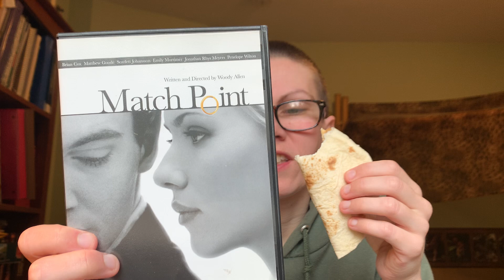My movie watchlist for the week of 1 October 2024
For my movie watchlist the week of 1 October 2024, I chose three movies from my DVD collection (this is in addition to watching YouTube videos per normal): 1. "Sherlock Holmes: A Game of Shadows" (2011), 2. "Match Point" (2005), and 3. "The Island" (2005).

Filmed by me (Tanis Coralee Leonhardi) in Shoreline, Washington State, United States of America starting at 9:31 a.m. on Tuesday 1 October 2024. Uploaded by me (Tanis Coralee Leonhardi) and premiered (published here on YouTube, Seattle time zone) 1 October 2024.